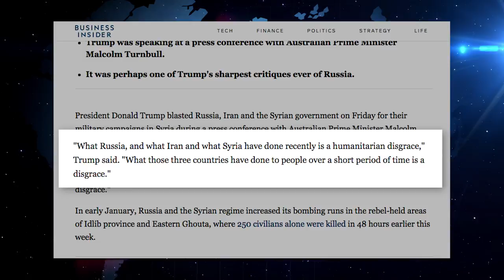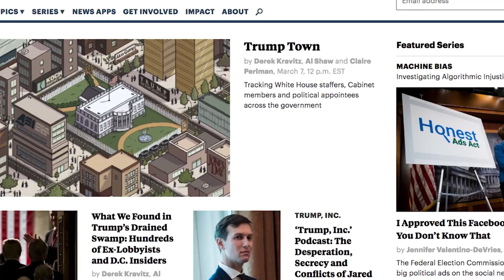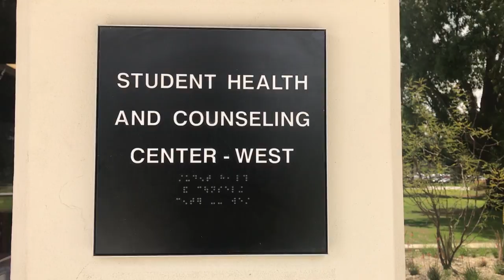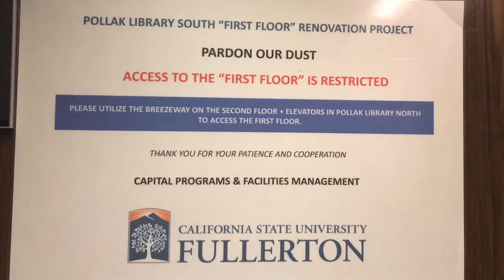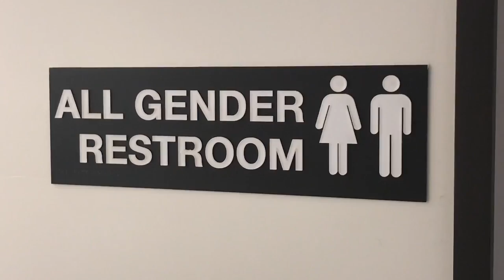The Report | Syria conflict - The Oscars 2018 - CSUF Library Extension | 03-06-2018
Have an opinion about any of our hot topics? Let us know what you think by filling out this simple, secure, online form

Please fill out the form completely and help us make the show more interactive - every voice counts!

The Report is Cal State Fullerton's premiere source for news, views and info.